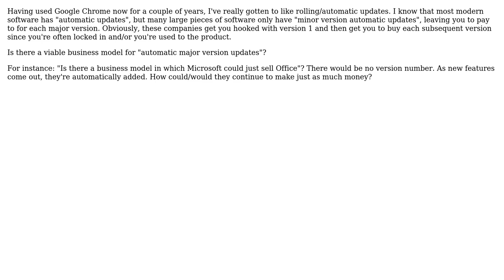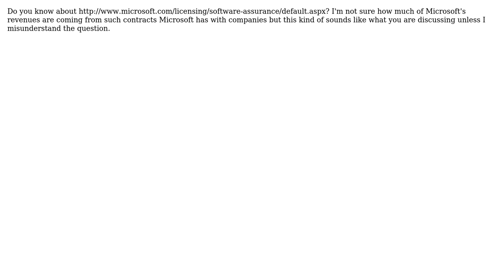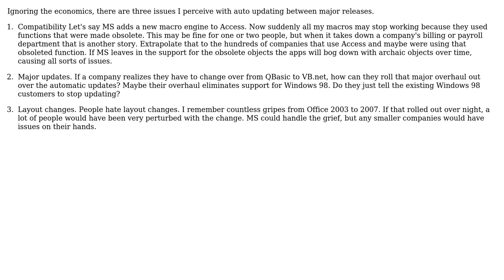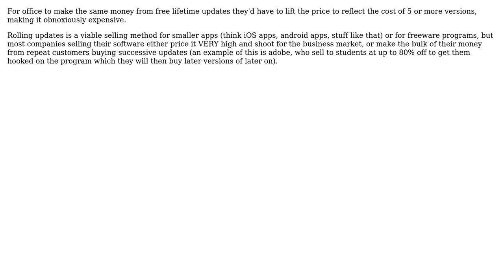Software Engineering: Could Most Software Companies & Users Benefit From Rolling Versions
With thanks & praise to God, and with thanks to the many people who have made this project possible! | Content (except music & images) licensed under CC BY-SA | Music | Images & others | With thanks to user Wulfhart user Trezoid user Justin Cave user JB King user Chad user Caleb and the Stack Exchange Network Trademarks are property of their respective owners. You are responsible for your own actions.